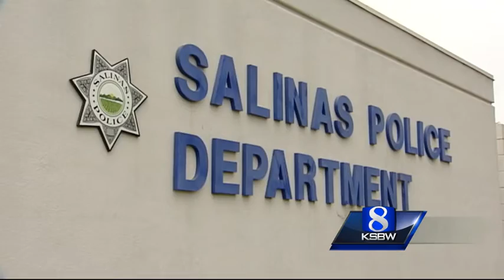13 arrested in Salinas for fireworks violations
Salinas police said fireworks were not as big of a problem this year compared to last year.